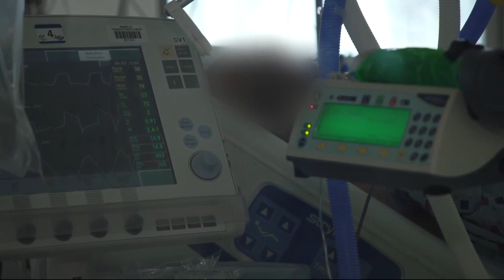Abnormal Blood Clotting From COVID-19 May Cause Strokes, Heart Attacks In Patients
Alarming research suggests that COVID-19 may hurt more than your lungs. It may wreak havoc on other parts of the body. Allen Martin reports on the complications from abnormal blood clotting.